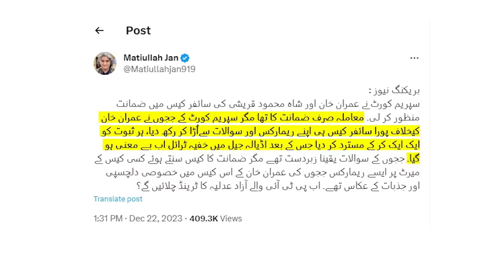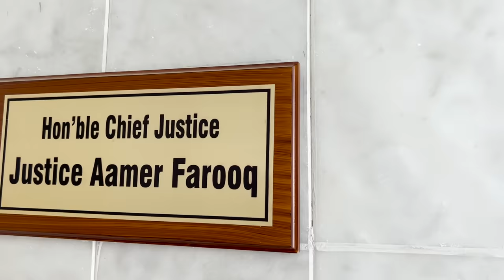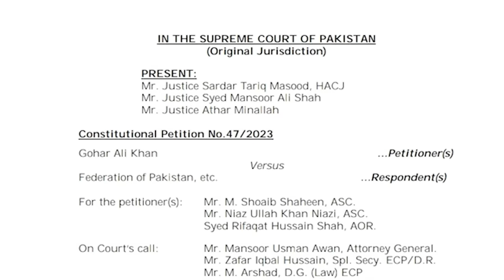Legal Victory: Imran Khan's Bail In Cipher Case Sets The Stage For PTI's Supreme Court Showdown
SC grants bail to Imran Khan, Shah Mahmood Qureshi in cipher case

"Former PM Imran Khan has not been found guilty, he is innocent," observes Justice Athar Minallah

Top court approves bail against surety bonds of Rs1m each.
SC adjourns hearing on Imran, Qureshi's indictment in case.
Justice Minallah says Khan not found guilty and is innocent.

ISLAMABAD: The Supreme Court on Friday approved former Pakistan Tehreek-e-Insaf (PTI) chairman Imran Khan and party's Vice-Chairman Shah Mahmood Qureshi's post-arrest bail in the cipher case against surety bonds of Rs1 million each.

A three-member bench, headed by interim Chief Justice Sardar Tariq Masood and comprising Justice Mansoor Ali Shah and Justice Athar Minallah, conducted the hearing.

On December 13, the PTI founder and vice-chairman were indicted in the cipher case again by the special court established under the Official Secrets Act 2023 after the Islamabad High Court (IHC) declared their jail trial null and void.

Both politicians have pleaded not guilty to their involvement in the offence related to the alleged misuse of diplomatic cable for political purposes.

During the court proceedings today, the top court also heard the petition against Khan and Qureshi's October 23 indictment.

At the outset of the hearing, Justice Masood remarked that the indictment that was challenged was already nullified by the IHC on November 21.

As a result, Khan and Qureshi’s Oct 23 indictments in the case also stood null and void, and the trial was conducted again.

Justice Masood said that the fresh indictment will not be affected by the previous proceedings that were declared invalid by the IHC.

At this, the former PM's counsel Hamid Khan argued that the trial was taking place on the previous charge sheet.

Justice Masood noted that the petition against the old charge sheet has become infructuous. "If you have an objection to the fresh indictment then challenge it in the high court," the judge told the lawyer.

To this, Hamid requested the court to wait for the IHC's decision today against the in-camera trial in the cipher case.

Khan's other counsel Barrister Salman Safdar said that Hamid had made amendments to his petitions, requesting the court to take it as a fresh one.

The court then adjourned the hearing on the plea against indictment and took up the bail petitions.

The hearing
Presenting his argument against the bail petitions, the Federal Investigation Agency (FIA) prosecutor said that notice hasn't been issued on Qureshi's bail plea.

After this, the court issued notice to the federation on Qureshi's bail petition.

Justice Shah said that the December 13 indictment in the cipher case has not been challenged.

"The FIA remained silent in the case for seven months and then arrested the PTI leader as soon as he [Imran Khan] was granted bail in the Toshakhana case," the counsel told the bench.

Barrister Safdar said, as per the allegations of the prosecution, that FIA had started an inquiry following the federal government's instructions after the audio leak, alleging that during the meeting on March 28, 2022, in Bani Gala, a conspiracy was made to misuse the cipher.

He added that the former premier was also accused by the FIA of keeping the cipher's copy and not returning it. "The FIR has four names but the FIA is only investigating two people. Asad Umar and Azam Khan were also to be investigated," he said.

Justice Minallah asked how did FIA had the information about the Bani Gala meeting.

"The FIA can answer this question as the prosecutor has not revealed the sources," responded Barrister Safdar, adding that it was claimed that the cipher was received from Foreign Office, however, no complaint has been made from there.

Barrister Safdar said that the former PTI chairman was being targeted for political purposes.

Safdar argued that the provisions of the death sentence or life imprisonment could not be imposed against the former premier.

Justice Masood said that the cipher was not shared with anyone but it has been aired.

Barrister Safdar said that the meeting in which the cipher conspiracy was allegedly planned took place on March 28, 2022, while the challan alleges that Imran Khan brandished the cipher on March 27, 2022.

"The original cipher is with the Foreign Office and if it was leaked then it is the Foreign Office's crime," remarked Justice Minallah, adding that the cipher cannot be discussed in public.